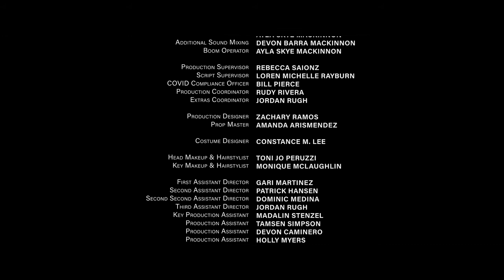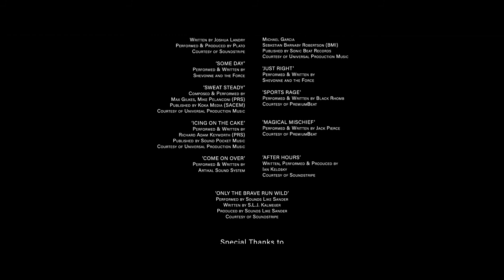Life's Rewards episode 6 Nevaeh Cable as Catie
Episode 6 Dan is baby sitting his brothers kids for 36 hours. They have a blast but do get into some trouble. full series is on amazon prime and YouTube With Sabastian Rocha as Dan, Adrian Perez  as Logan and Nevaeh Cable as Catie.

Premiering May 10 on Amazon Prime, YouTube and other streaming services, Life’s Rewards is the first television series developed by destination marketing organizations for streaming services. Visit St. Pete/Clearwater, the St. Pete/Clearwater Film Commission and Visit Florida developed and co-produced the series of eight short (10-15 minutes) episodes. Life’s Rewards centers around Dan Kinney (Sebastian Rocha), a smug New York commodities broker stranded at the Don CeSar because he can’t go home – a federal investigation into his company has been launched.

With his corporate cards cut off at the knees, Dan can’t pay for his suite. Then he discovers he has so many cumulative lodging “points” – they’re called rewards (get it?) – he can stay at the Don, free, for six months.

The Don CeSar isn't a bad place to restart your life. The historic hotel also happens to be located on St. Pete Beach, which is the No. 1 Best U.S. Beach in 2021 by TripAdvisor.

Neveah Cable, who is 9 years old, plays Dan's niece Catie in the series.

"It's really fun to be working as an actress at 9 years old," Cable told Josh Sidorowicz on 10 Tampa Bay Brightside Weekend. "I'm normally the youngest one there."

Cable, who is a Tampa Bay native, said the Rowdies soccer stadium in downtown St. Petersburg was her favorite to location to shoot at during production.

The new series, filmed and set entirely in St. Petersburg and Clearwater, hopes to inspire "wanderlust" in its viewers, according to the local film commission and local and state tourism.

Young Nevaeh Cable actress represented by Central Florida Talent